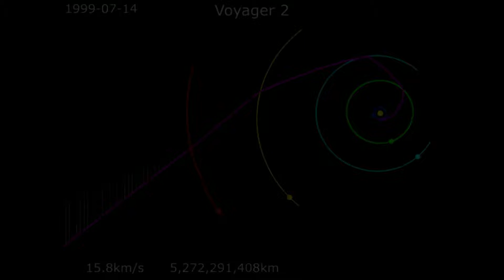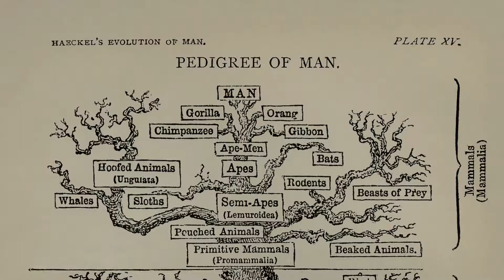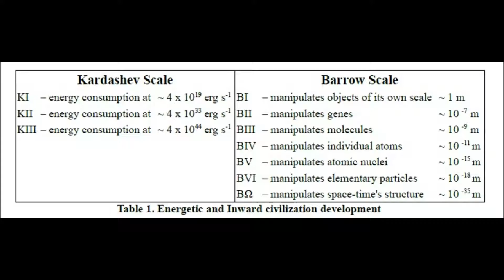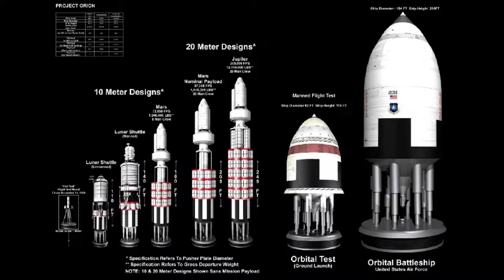The Transcension Hypothesis: Do Sufficiently Advanced Species Leave Our Universe?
According to the Transcension Hypothesis, advanced technological civilizations find a way to leave our universe. But why might they choose to do so, and is it even physically possible?

This video is a clip from AlwaysAsking.com Episode 2: "Are we Alone?"